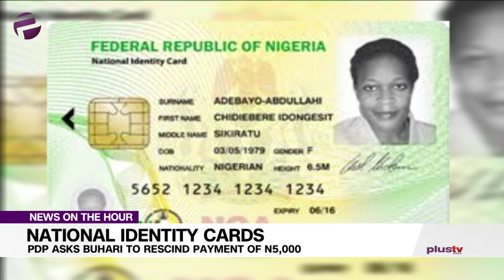PDP Asks Buhari To Slash N5000 National ID Card Fee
The Peoples Democratic Party (PDP) says it totally rejects the decision of the President Buhari-led All Progressives Congress (APC) Federal Government “impose” a N5000 fee for national identity cards.
The party says the very idea of ID Card fee by the Buhari administration is insupportable, reprehensible and completely offensive.